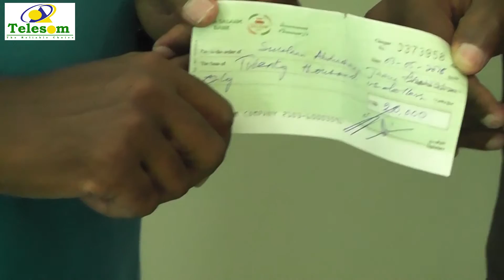Deeqda Waddada Boorama ilaa weeraar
Shirkadda Telesom oo $20,000 ugu deeqdday Waddada Boorama ilaa weeraar isku xidha.